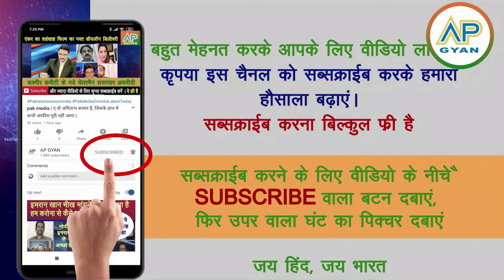Dost China ne pak ko diya bada jhatka wo bhi SCO se pahle dekh pakistani shocked | pak media